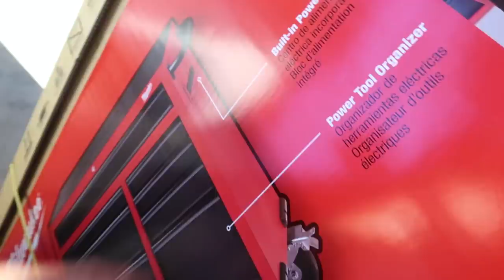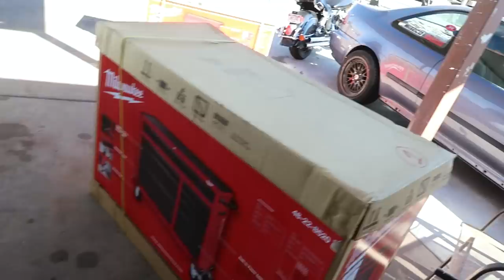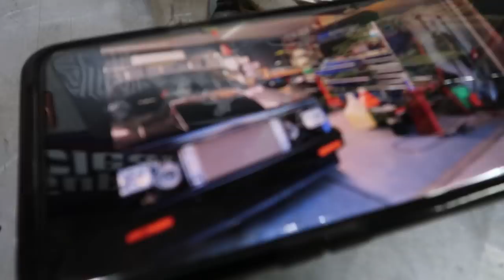Subscriber sent me a TOOL BOX!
check out Robby's video!!